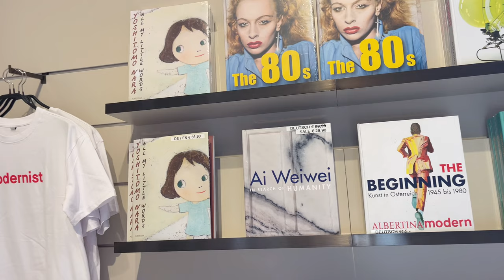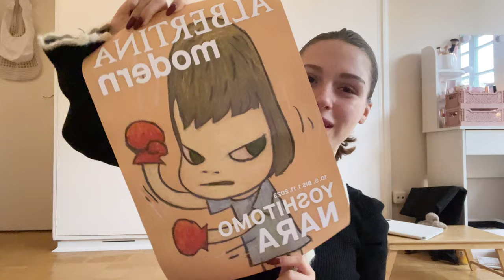vienna vlog. 💋 fav japanese artist, vivienne westwood, shopping trip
hey minis,

xoxo,
moca

 ❥ subcount: 12.5K hehe

❥ about:

what is your name? moca
how old are you? 20 (2003)
what is your insta? moca.dayoo
how tall are you? 157cm / 5’1
your nationality? german